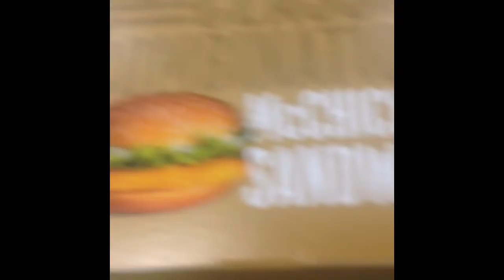Vlog With Finlay